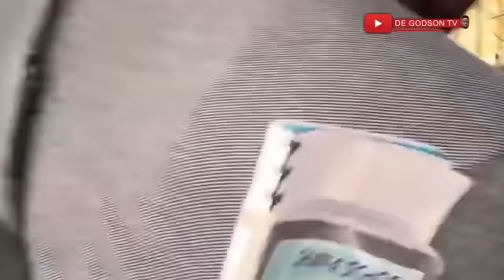Ay3ka” Arrest Captain Smart Now! After Wontumi’s Boy Arrested as Kwaku Manu Under a serious Attack